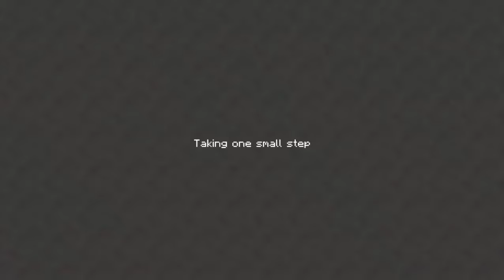Galacticraft "Dungeon en URANO y sheet tier 7" Cap. 54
Llegamos a Urano y logramos derrotar al jefe de la Dungeon.